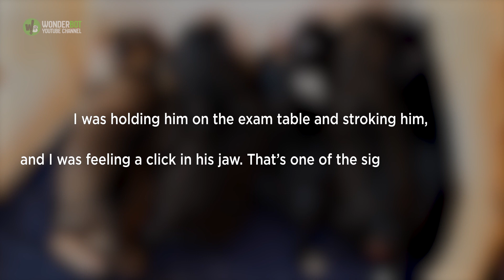Dog With Distemper And The Most Unusual Face Finds A Family Who Thinks He’s Perfect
This poor dog was supposed to die. Everyone around him thought that he was not going to survive.
Almost five years ago, Murray was rescued along with his three Weimaraner siblings on Dead Dog Beach, an infamous place in Puerto Rico where owners dump their unwanted dogs. At that time, Murray and his siblings were only about 12 weeks old and started showing signs of distemper
“I was holding him on the exam table and stroking him, and I was feeling a click in his jaw — that’s one of the signs of distemper,” Christina Beckles, founder and president of The Sato Project, a group that saves stray dogs in Puerto Rico, said during an interview with The Dodo. “There’s no treatment at that point. A dog can then start to have seizures, and they can start to get brain damage.”
Doctors have already made the difficult decision to put the poor dog down, which they thought at that time would be the kindest thing to do. However, one vet changed her mind and decided to do everything that he can to help Murray survive.